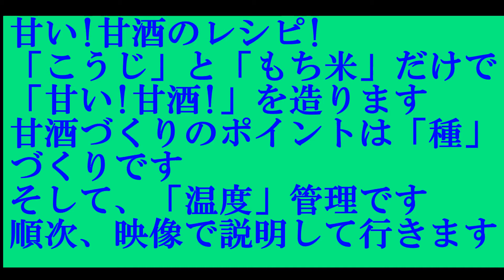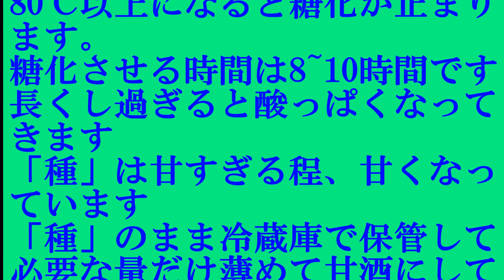甘い~甘酒を造りました! 甘酒づくりのレシピ! 上澄みと分離しない甘酒!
説明
「こうじ」と「もち米」で、これだけ甘い甘酒が出来るのか。・・・と思うような甘酒ができます。
市販の甘酒は人工甘味料が入っていますが、手作り甘酒は「発酵の力」よる甘さです。
また、この方法だと甘酒が上澄みと分離することがありません。
甘酒は、飲む点滴と言われる最高の栄養ドリンクです。
風邪をひいた時など体が弱っているときに試してみるのが良いでしょう。